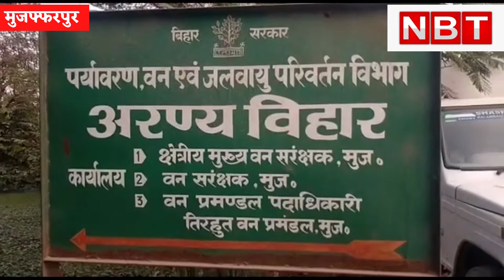Muzaffarpur News : मशीन भगाएगी नीलगाय, 20 हजार कीमत, 50 जगहों पर वन विभाग लगवाएगा डिवाइस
मुजफ्फरपुर : नीलगाय की वजह से जिले के काफी संख्या में किसानों की कमर टूट चुकी है। नीलगाय की वजह से गेहूं और मक्का समेत अन्य फसलें बर्बाद हो रही थी। धीरे-धीरे इनकी तादाद बढ़ने से आवासीय परिसर के आसपास लगी सब्जियों तक को नीलगाय बर्बाद करने लगी। इससे परेशान होकर कई जगह किसानों ने जोखिम उठाते हुए तार से घेराबंदी कर दी। उसमें बिजली करंट दौड़ाने लगे। इससे कई जगह जानमाल का नुकसान हो चुका है। बुधवार को भी कथैया के बगवारा में एक युवक की मौत हो गई थी। इन घटनाओं को देखते हुए वन विभाग अपने पायलट प्रोजेक्ट के तहत जिले में ऐसी डिवाइस लगाने जा रहा है, जिसकी आवाज सुनकर नीलगाय वहां तक नहीं पहुंच पाएगी।

फिलहाल इसके लिए विभाग ने 50 जगहों को चिह्नित किया है। सरकार से 50 मशीन खरीदने के लिए आवंटन भी मिल गया है। हर साल अकेले मुजफ्फरपुर जिले में नीलगाय की वजह से 30 हजार हेक्टेयर में लगे फसल का नुकसान हो रहा है। बिहार में पहली बार मुजफ्फरपुर जिले में ये प्रयोग शुरू होगा। जिले के 50 अलग-अलग स्थानों पर वन विभाग की ओर से ये डिवाइस लगाकर किसानों को जागरूक किया जाएगा। ताकि, किसान भी अपने स्तर से इस डिवाइस का इस्तेमाल कर सकें।

मशीन की कीमत तकरीबन 20 हजार रुपए है। मुजफ्फरपुर वन अंचल के फॉरेस्ट आफिसर रजनीश कुमार की पहल पर ने ये आवंटन मिला है। तिरहुत वन प्रमंडल पदाधिकारी रहते हुए उन्होंने सरकार से इस डिवाइस के लिए आवंटन की मांग की थी। अब आदेश जारी हो गया है। वन अधिकारी रजनीश कुमार का कहना है कि नीलगायों की नशबंदी के साथ ही ये मशीन कारगर साबित होगी। समूह में भी कुछ लोग मिलकर इस मशीन को लगा लेंगे तो इससे नीलगाय दूर भागेगी। मशीन लगाने के लिए जगह का चयन नहीं किया गया है। रेंज ऑफिसर को इसकी जवाबदेही जल्द ही दी जाएगी।